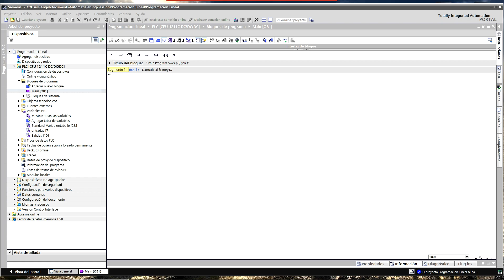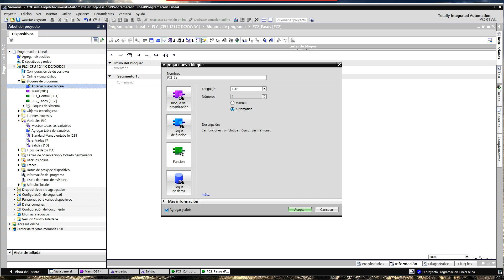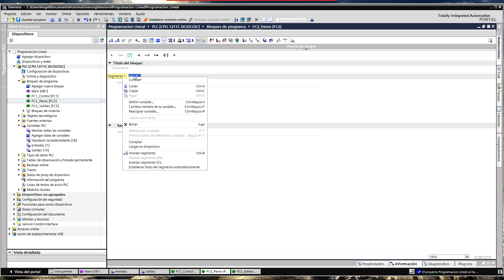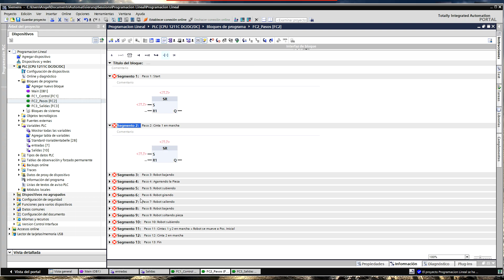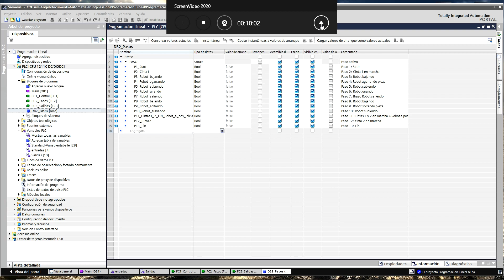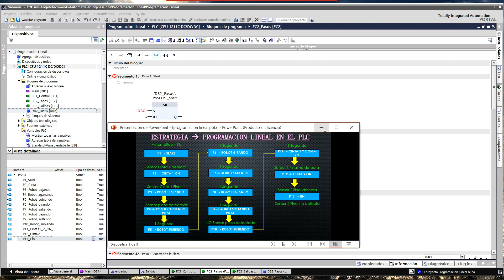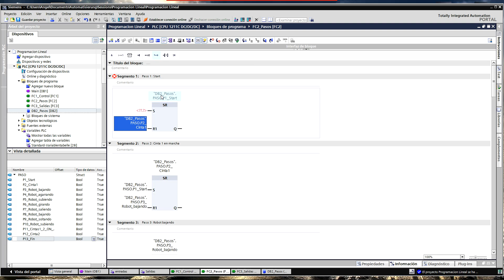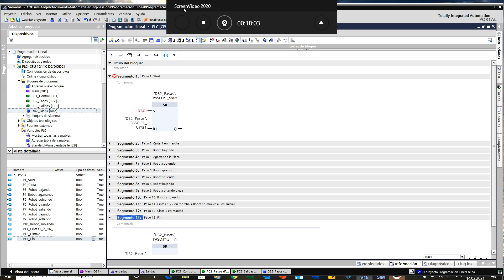𝐆𝐮í𝐚 con Las 𝐄𝐒𝐓𝐑𝐀𝐓𝐄𝐆𝐈𝐀𝐒 para Programar en 𝐓𝐈𝐀 𝐏𝐨𝐫𝐭𝐚𝐥 (1° Parte) - PLC ESPAÑOL 🚀 087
🧩 1° Parte - Construyendo Paso a Paso el Programa - Nivel Avanzado de PLC
🧩 Bloque FC, Base de Datos, Estrategia Encadenada o Lineal con TIA Portal y Factory IO

👀 CAPÍTULOS DEL VIDEO:

► 0:00 Intro
► 0:25 Tabla de Entradas y Salidas
► 2:02 Agregar y Configurar los 3 FCs
► 05:06 Programar el FC con los 13 Pasos
► 08:50 Crear la Base de Datos Global
► 10:40 Agregar los 13 Pasos al FC2
► 12:45 Las 4 Reglas de la Estrategia
► 13:30 Setear los 13 Pasos
► 15:08 Resetear los 13 Pasos
► 17:46 Videos Relacionados